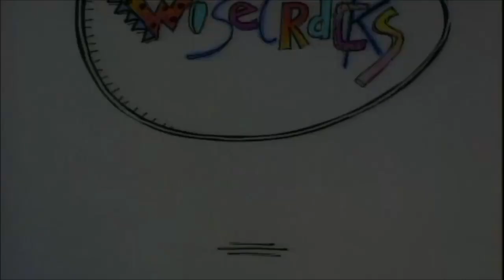The American Egg Board - Little Brother (1991, USA)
Part of the "Incredible Edible Egg" campaign.